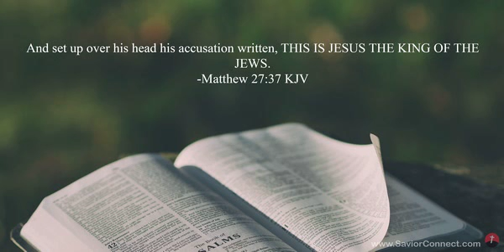And Above Jesus' Head Was His Crime....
A SIGN FASTENED ABOVE JESUS' HEAD, ANNOUNCING THE CHARGE AGAINST HIM. IT READ "THIS JESUS, THE KING OF THE JEWS." MATTHEW 27:37